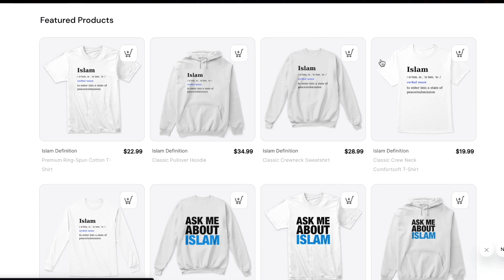Daniel Reacts to "The Reality of Human Beings" By Nouman Ali Khan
TTB Bank (Thailand)
SWIFT code: TMBKTHBK
Bulao Malayu Mosque